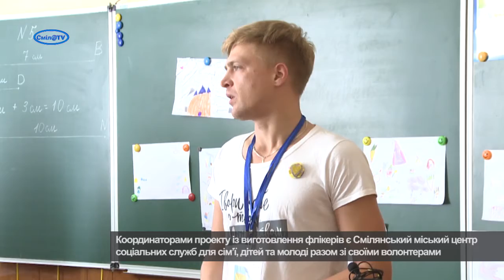Школярі виготовили флікери